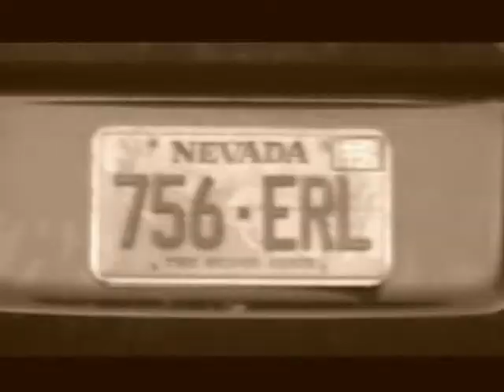Orcus I - Another Mundane Monday.wmv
Xian comes home to his Dupont apartment after an uninspiring day's work on the Hill.  When he locks his keys and phone in the car, he considers asking someone he just met the night before...